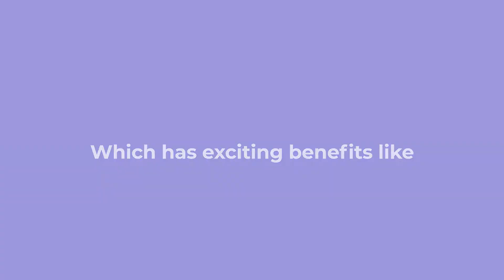Catch Integration for WooCommerce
Catch Integration for WooCommerce facilitates easy integration between your WooCommerce store and Catch marketplace. Enhance your product’s reach by showcasing your products to a broader audience by listing them on the Catch marketplace.

The remarkable features of the plugin include-
Save your time and efforts by using the bulk upload feature. Upload products in no time in just a few clicks.
With the help of automatic synchronization, keep a regular check on your stores’ stock and inventory and avoid overselling.
Check the status of your feed whether they are processed.
Fetch orders from Catch store to the WooCommerce and manage everything from a single platform.
Expand product visibility by mapping multiple WooCommerce categories to a single Catch category.

Don't forget to tell us how you find the video in the comment section!